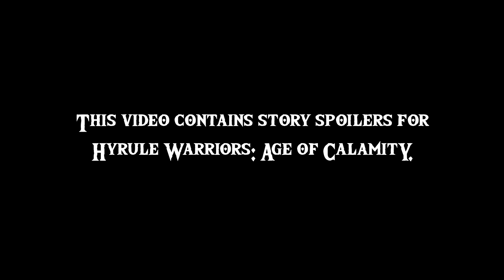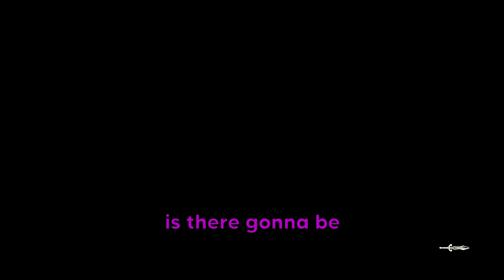I Am Going to DIE of FUN (Age of Calamity Highlights #1)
WARNING: This video contains CHAOS and a REALLY HAPPY GAMER.

I started playing Hyrule Warriors: Age of Calamity and oh my god.

The next Hyrule Warriors stream starts later today! (3 PM EST)

There's plenty of more videos, streams, and short clips over on my channel. Thanks :)